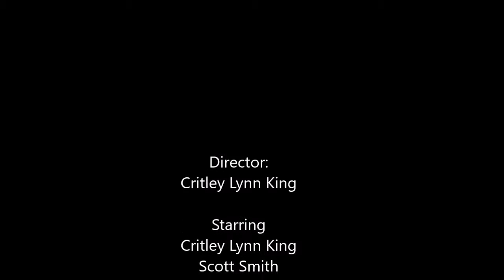She Hates His Chicken | Episode 76 | KS Vlogs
Critley doesn't enjoy Scott's chicken experiment. Critley starts a blog, and makes beef pot pie.